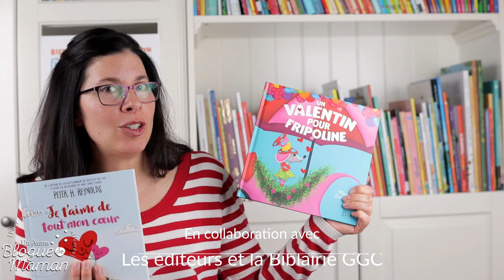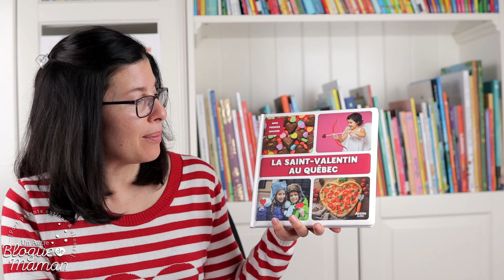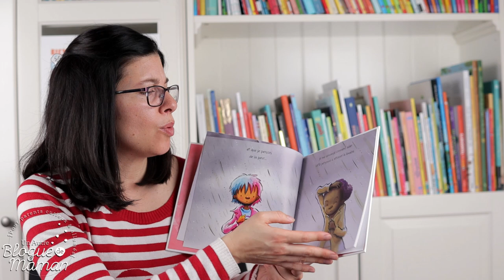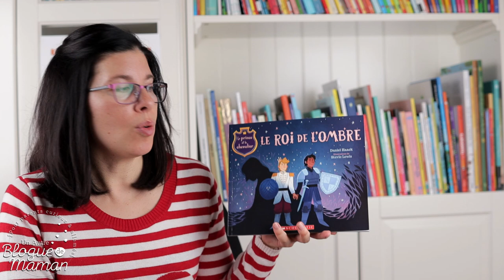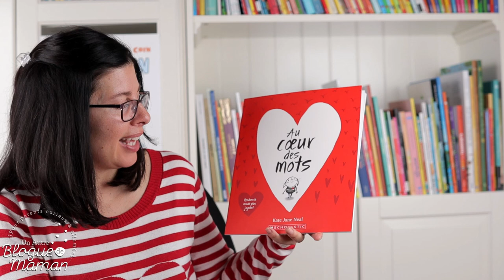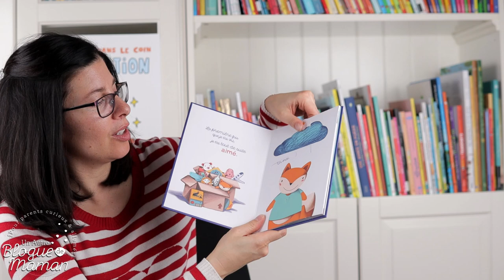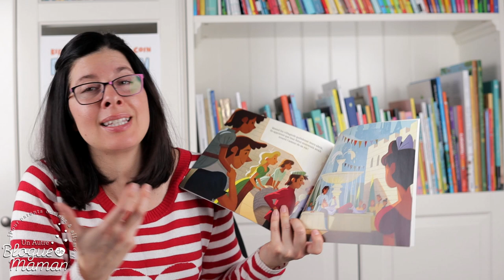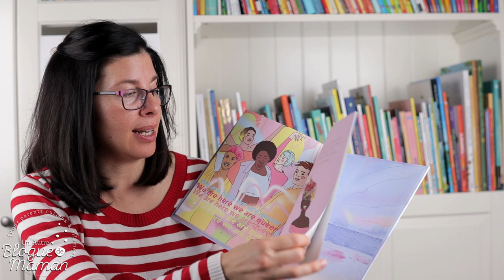Plus de 15 livres de Saint-Valentin pour les enfants, sélection 2022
Voici tous les nouveaux livres de Saint-Valentin que j'ai ajoutés cette année à ma liste qui est vraiment très consultée sur le blogue.

Dans cet article, vous avez accès à mes coups de cœur des années précédentes, mais aussi aux nouveautés! N'oubliez pas de visionner ma vidéo de l'année dernière pour d'autres belles suggestions!